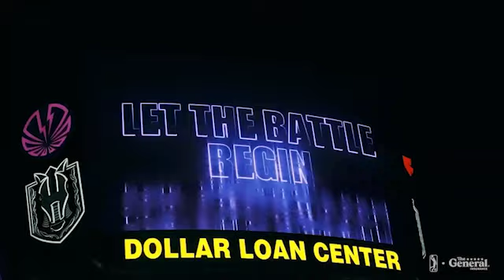Could the San Antonio Spurs be Planning a Team of Aliens with Matas Buzelis?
The NBA is experiencing a transformative period with unprecedented parity and no dominant team like the Warriors of old. Identity and clear team roles have become crucial, with super role players like Jrue Holiday and Draymond Green gaining importance. A new archetype of long, versatile forwards is emerging, epitomized by Matas Buzelis. This video explores Buzelis' journey from Lithuania to the G-League Ignite, his unique skill set, and his potential fit with teams like the Spurs and Pistons.